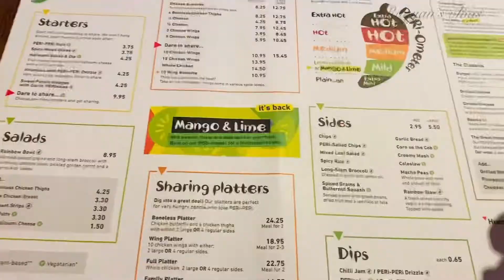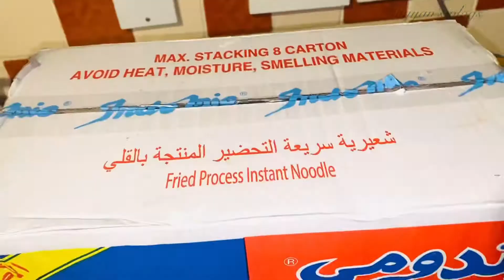Ramadan Grocery Shopping 2022/ Indian Grocery Shopping vlog in Uk/ Rayyan’s vlogs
This video show you our Ramadan shopping.